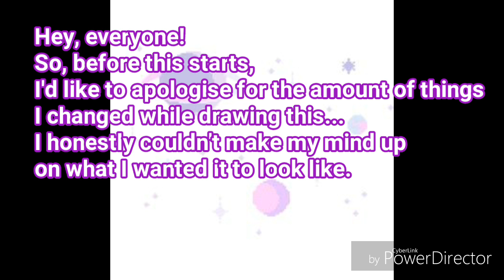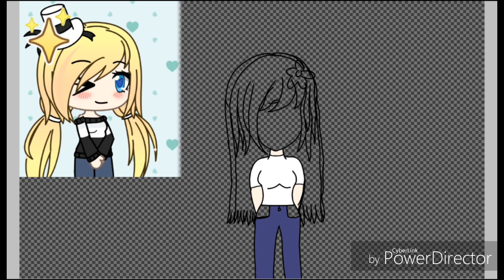Speedpaint - Nicole from "Spoiled" | LabVids ❤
Hey, everyone! Welcome to my completely awful upload schedule! (I don't even have an upload schedule... xP)
So, if some of your timezones are the same as mine, then, it'd be 12:38 A.M. (NAUGHTY CHILDREN, GO TO BED! xD)
Anyways, it's really late, so, I can't link the music right this second. I'll link it tomorrow though.
Well, I guess it's officially Christmas, right? Merry Christmas, to everybody! And, if you don't celebrate Christmas, then, Happy Holidays!
Alright, I'm going to try to go to bed now. Goodnight!